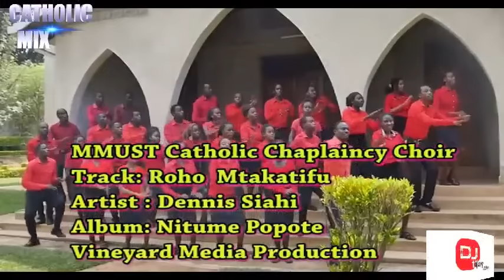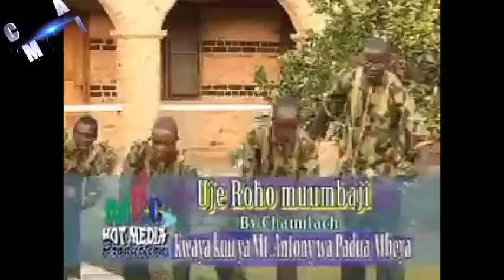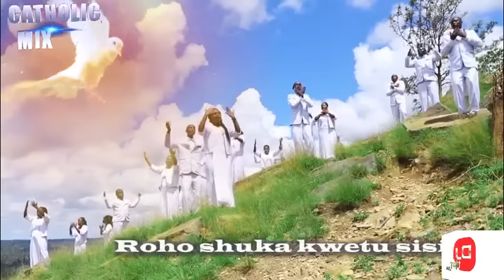UJE ROHO MTAKATIFU // PENTECOST CATHOLIC SONGS MIX DJ TIJAY 254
Thank you for your continued support, May God bless you, even as you watch and listen to Roho mtakatifu Pentecost catholic songs mix 2021 Dj Tijay 254.

The Playlist is as below:
1. Uje Roho mtakatifu sekwensia
2. Roho - st. william catholic church migwani
3. Uje roho mtakatifu - shepherd singers
4. Roho mtakatifu - Msow chaplaincy
5. Uje Roho mtakatifu - St. Gregorychoir Ongata rongai
6. Uje roho mtakatifu sikwensia - St. Joseph catholic choir migori
7. Roho  mtakatifu - St. Paul kapseret choir langas
8. Njoo roho mfariji - Sacred heart choir AJ shrine
9. Roho mtakatifu - Maasai mara university catholic choir
10. Njoo roho mtakatifu - SJT choir
11. Ujee roho muumbaji - Kwaya ya Mt. Anthony of Padua
12. Uje roho mtakatifu - St. Raph nairobi county choir
13. Ewe roho - Kristu mfalme milele melodies Embu
14. Uje roho mtakatifu - Juve productions
15. Uje roho mtakatifu - frederick
16. Iteni roho mtakatifu - Mt. UDOM
17. Holy spirit - Holy spirit choir langas
18. Uje Roho mtakatifu - St. Lucy choir gatimu
19. Uje roho mfariji - Guardian angels choir Tassia

Be blessed as you continue watching and llistening to Roho Mtakatifu Pentecost catholic songs Dj Tijay 254.